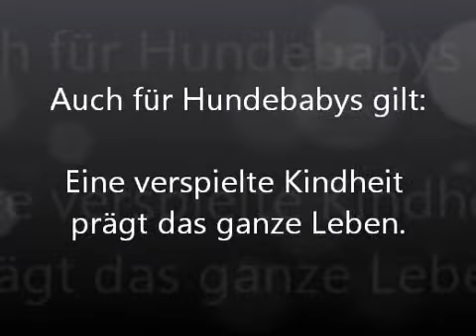AishaBabysMai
Fröhliche Hundewelpen beim Spielen im Mai...